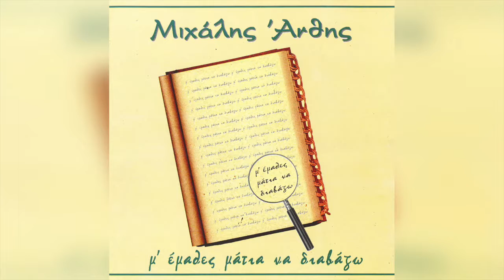Μιχάλης Ανθής - Κι Άσε Με Εμένα Να Τα Λέω | Official Audio Release